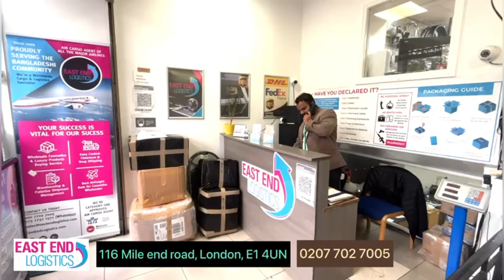ব্রিটেনে অর্থনৈতিক কষ্টে শিক্ষার্থীরা ! চাকরি পাচ্ছে না অনেকে | Runner Tv | A S M Masum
ব্রিটেনে অর্থনৈতিক কষ্টে শিক্ষার্থীরা ! চাকরি পাচ্ছে না অনেকে